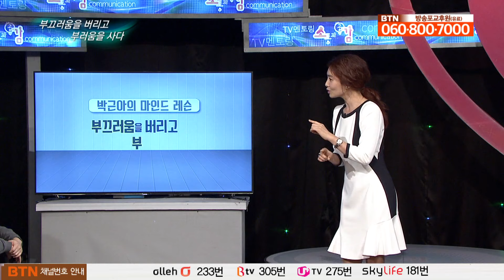나만의 언어로 당당하게 삶을 대하라_박근아 아나운서 [TV멘토링]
나의 꿈을 말하고 나의 감정을 드러내는 것이 두려운가요?
무엇이 당신을 주춤하게 하나요?
이미 박제화된 삶을 살고 있다면 '마음성형'이 필요하다고 말하는
 아나운서 박근아!
지금 당장 표현하고 노력하고 달라지자라는
그녀의 숨은 자존감 찾기 프로젝트 부끄러움을 버리고 부러움을 사다
박근아 아나운서 강연 들어봅니다.